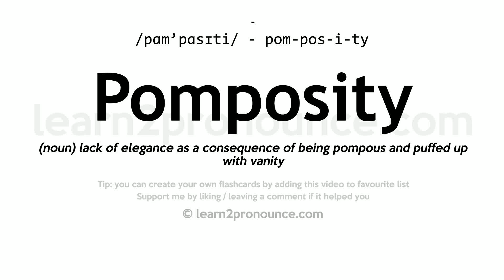Pronunciation of Pomposity | Definition of Pomposity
Pomposity pronunciation | How to pronounce Pomposity in English?
/pɑːm`pɑːsɪtiː/
Meaning of Pomposity | What is Pomposity?
(noun) lack of elegance as a consequence of being pompous and puffed up with vanity
What is Pomposity | Pomposity meaning and definition?